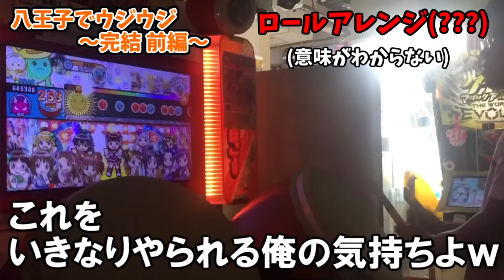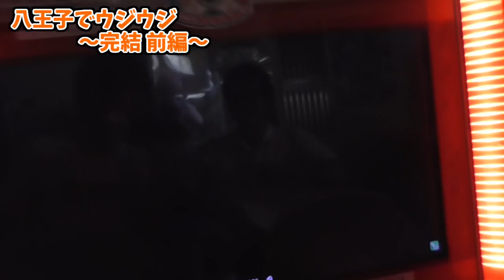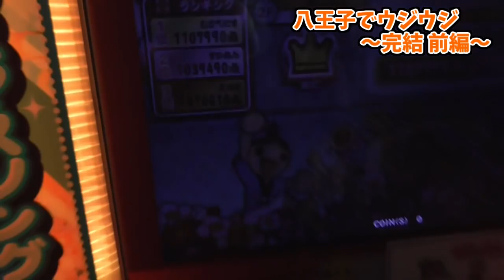【太鼓の達人】 八王子でウジウジ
初めましてこんちゃー。ごにはと申しますでござる₍₍ (ง ˘ω˘ )ว ⁾⁾
動画を見てくださりありがとうございます₍ ◝( ´ω´ )◟ ⁾⁾

他の動画もよかったら見ていってください！

ID:@goniha528